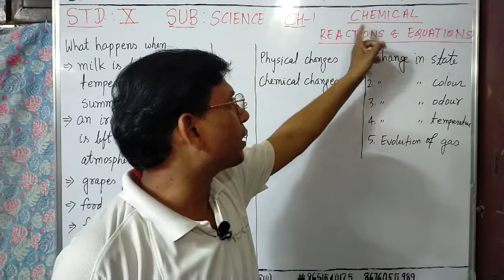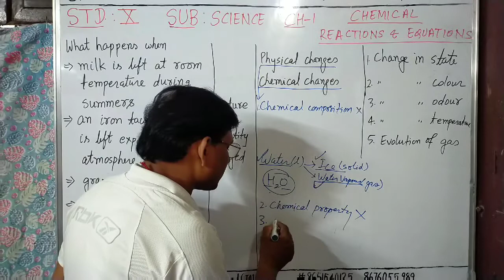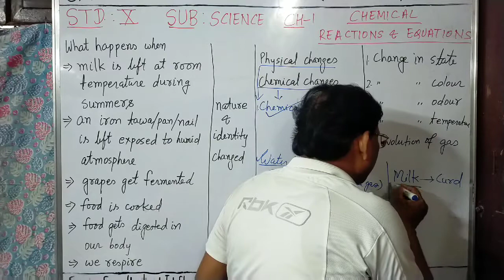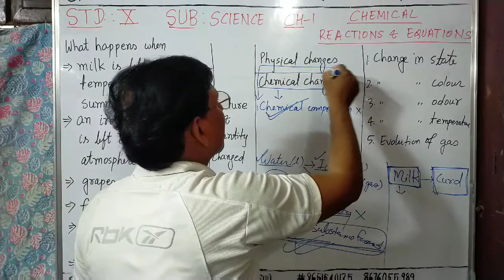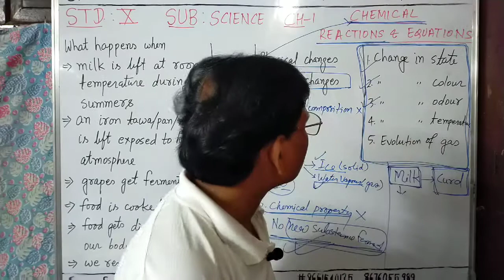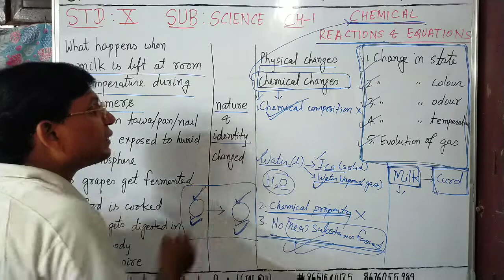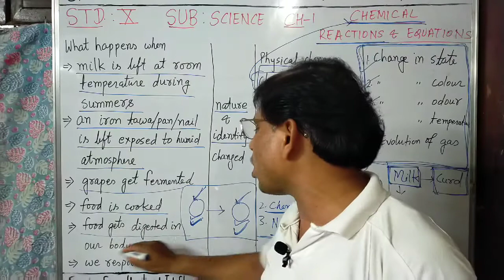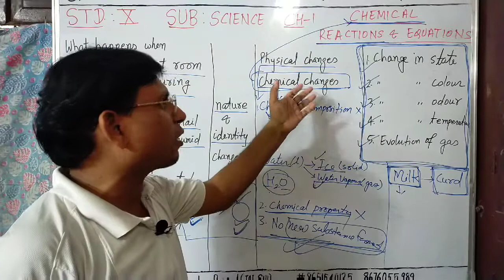X SCIENCE CH-1 CHEMICAL REACTIONS AND EQUATIONS, PHYSICAL CHANGE, CHEMICAL CHANGE, CHEMICAL REACTION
In this teaching video, we have covered the following topics :
1. Chemical Changes
2. Physical changes
3. Chemical Reactions
4. Chemical Equations
5. Difference between physical and chemical changes

After watching the video, you will be able to answer the following questions :
1. What is a physical change ?
2.  What is a chemical change ?
3. What are differences between physical and chemical changes ?
4. Distinguish between physical and chemical changes.
5. What is a chemical reaction ?
6. What is a chemical equation ?
7. What happens when milk is left at room temperature during summers ?
8. What happens when an iron tawa/pan/nail is left exposed to humid atmosphere ?
9. What happens when grapes get fermented ?
10. What happens when food is cooked ?
11. What happens when food gets digested in our body ?
12. What happens when we respire ?

Dear students,

Regards,
Course Coordinator :
Jai Shankar Prasad (JAI SIR)
Founder Principal
JAI PUBLIC SCHOOL
Ratanmala (Majhaulia)
Reg. No. : WC/MAJ/305
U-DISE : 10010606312